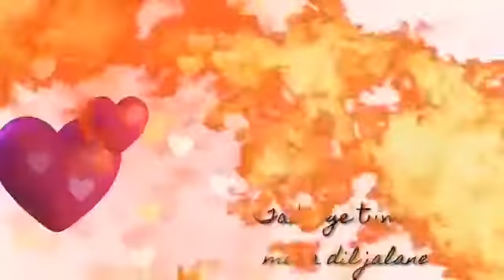Plz give me my hart sona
I miss you sona